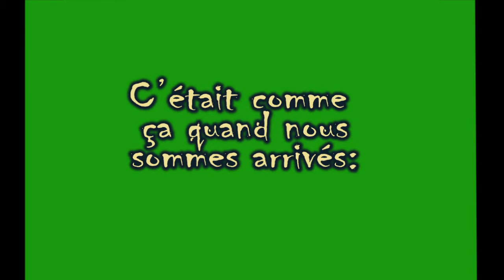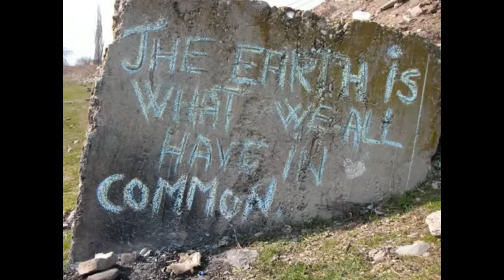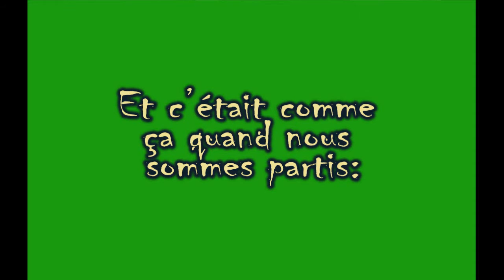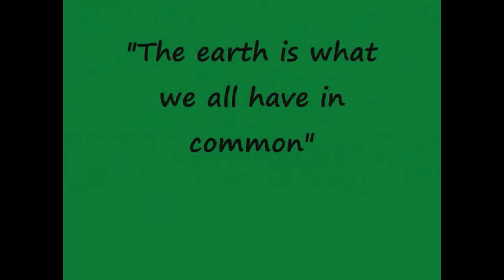ECO 9B CNI_fr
Actiune de ecologizare pe malul Bistritei.